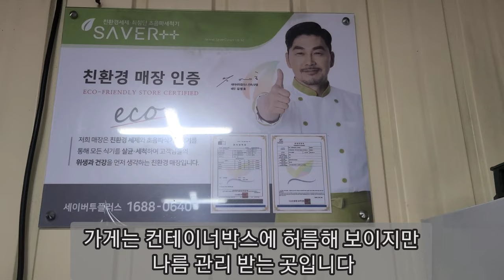울산 5천원 갓성비한식뷔페 동영식당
- 상호 : 동영식당
- 주소 : 울산 남구 화합로 14
- 영업시간 : 11:00 ~ 20:00
- 휴무일 : 일요일
- 대표메뉴 : 한식뷔페(5,000원)

울산 최저가 한식뷔페 & 기사식당!! 동영식당!! 1층 동영공업사와 주변 택시공제조합이 있어 단골들만 아는 찐가성비맛집! 매일 바뀌는 반찬에 울산 어디에도 만날 수 없는 파격적인 가격!! 단골들을 위해 야채만큼은 항상 신경 쓰는 웰빙가성비맛집!! 울산 여천동 동영식당입니다~